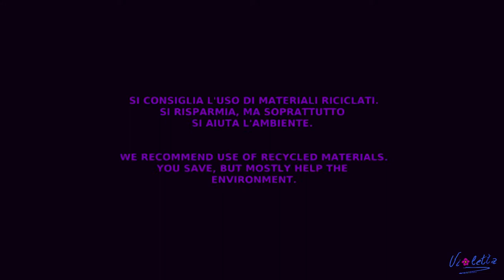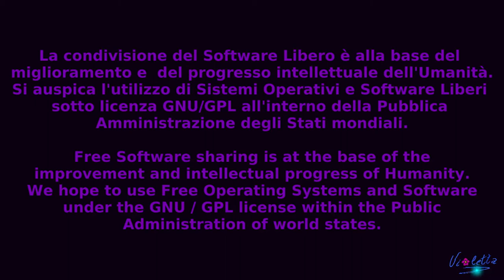COME CONSERVARE I COLORI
In questo video vi mostro quali metodi uso per conservare il colore.